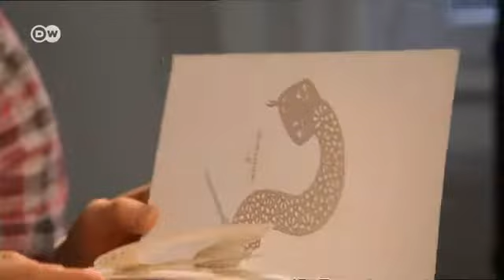Тривимірне мистецтво з паперу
Дизайнер Петер Дамен з німецького Дортмунда створює витончені тривимірні об’єкти з паперу, які викликають подив та захоплення у всьому світі. Митець з готовністю також навчає інших творити паперові дива на своєму каналі в  YouTube.